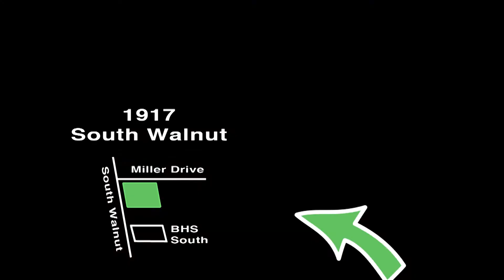Smiths General V3 1